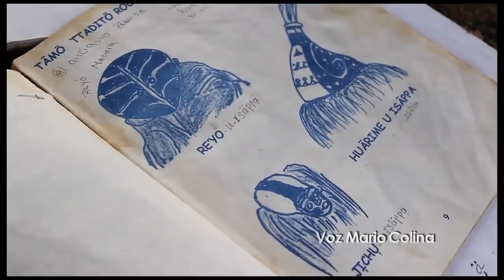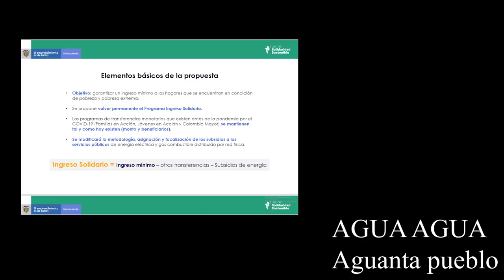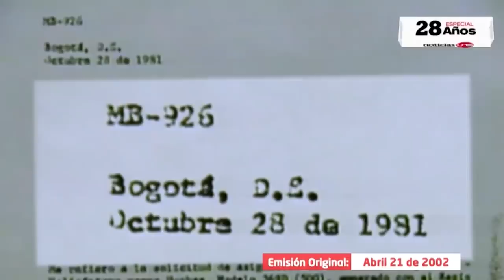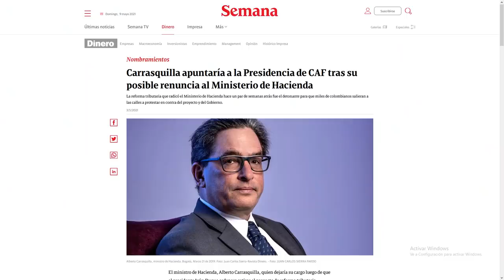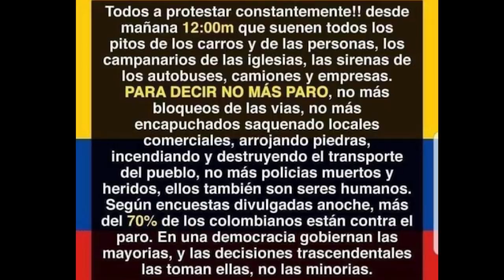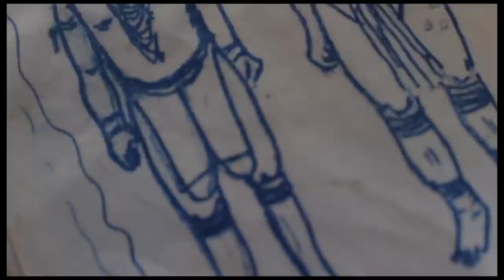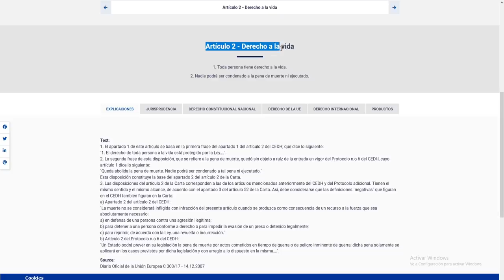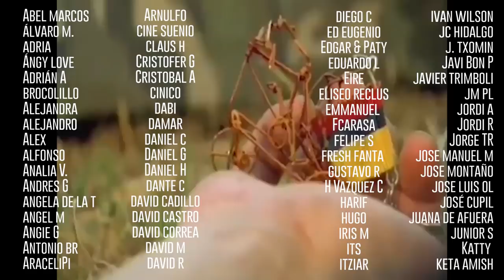¿Qué está pasando en Colombia? Explicación a través de Tribus y política Colombiana